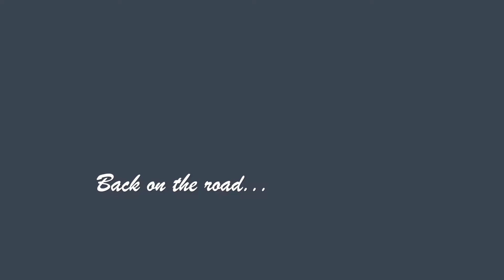VAN LIFE | Searching for a Sink & Coffee Chat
We take you along a couple of our weekend adventures in search for a sink for our van build. Plus have a little coffee chat on how we have manifested our rapidly evolving adventures from boat life to land lubbers to van dwellers/adventure goers.

👍 Sending you good vibes from our van,

【 𝓛𝓲𝓼𝓪 ⍭ 𝓜𝓪𝓽 】

💳 Total Spent: $20 for the sink & hoses!

ABOUT US

🚐 Our Van: 2014 Ram Promaster 159"" Wheelbase

🙏 Our Intentions: To welcome you to the wonders of the world by awakening awe within you for what's around you.

#️⃣ Our Values: Sustainability, Adventure, Curiosity, Gratitude, Transparency, Balanced lifestyle, Simplicity of minimalism, Plant based eating

VLOG STUFF

📷 Gear:  TBD